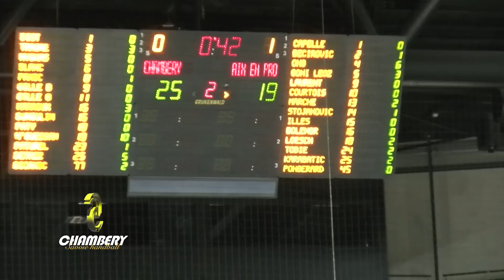Chambéry / Aix : 32-24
Pour la 14ème journée et la reprise du championnat, le Chambéry Savoie Handball et ses champions d'Europe Kevynn Nyokas et Cyril Dumoulin se sont imposés 32-24 face à Aix !